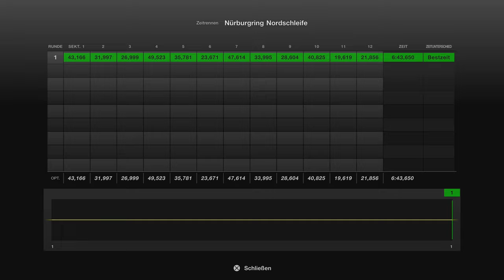Gran Turismo 7 #520 Toyota Celica GT FOUR Rally Car